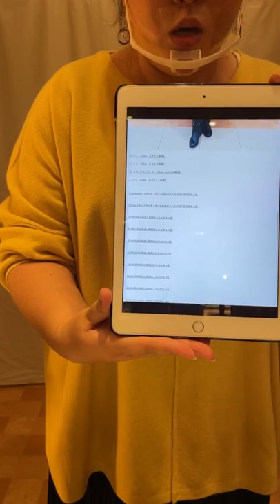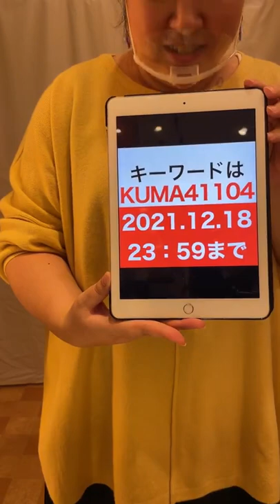イオンモール熊本インスタライブ12.17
今回はおすすめコーデのご紹介

熊本ライブ配信の最後に
12/18(土)23時59分まで限定のオンライン
お得情報をお知らせしています！